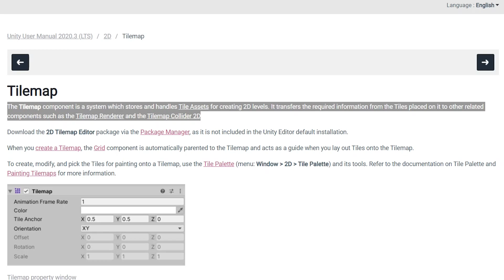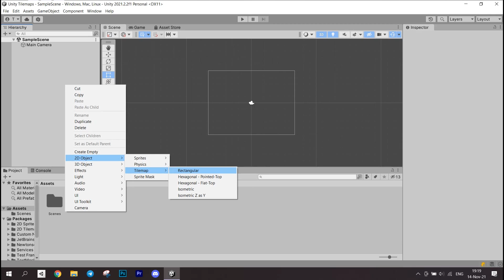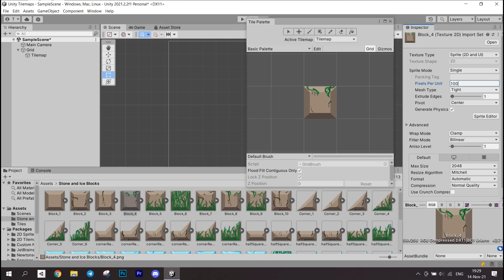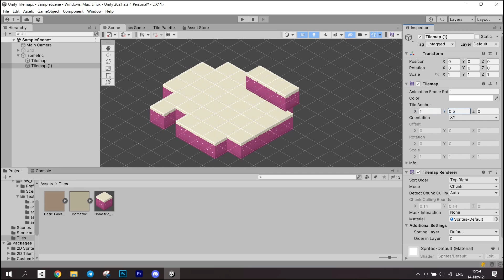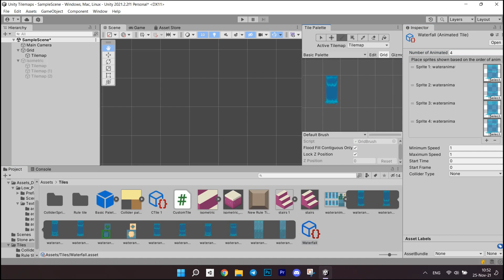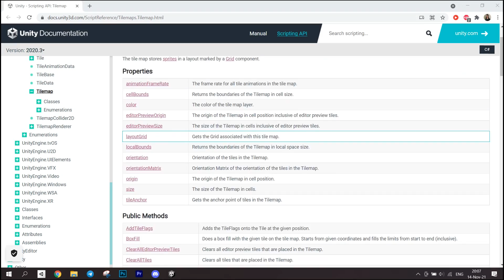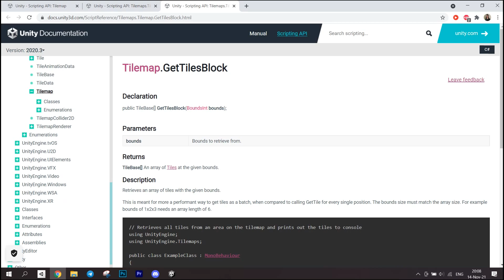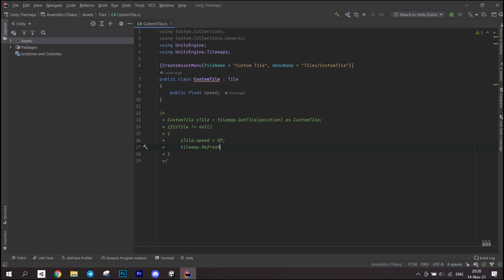Things You Didn’t Know about Unity Tilemaps | Grid Tutorial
In this video you will learn everything about Unity Tilemaps - creating, painting, colliders, animation and even handling them runtime via Script. You can even make a grid building system in Unity with tilemaps.

We will look at rectangular (top-down or side view) and isometric grids, elevated tiles, stairs in isometric 2d games, storing data in tiles and more.

📚Useful resources📚
Unity Scripting API -

⏱️ Timestamps ⏱️
0:00 Intro
0:34 What this video is about
2:08 Easy Level: Tilemap overview
4:03 Easy Level: Paint tiles
5:30 Medium Level: Elevated tiles
6:21 Medium Level: Colliders (and stairs)
6:56 Medium Level: Animated tiles
7:56 Medium Level: Rule tile
9:07 Advanced Level: Methods
11:52 Advanced Level: Custom tile
12:50 Outro